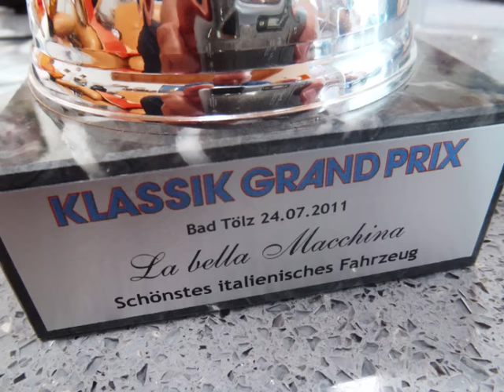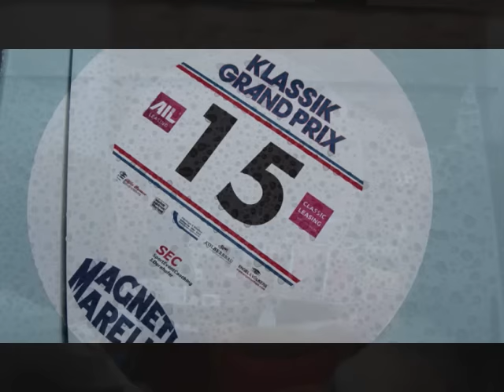Klassik Grand Prix Bad Tölz 2011 Fiat 850 Abarth Oldtimer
Klassik Grand Prix Bad Tölz Oldtimer Youngtimer 2011 Super Veranstaltung in und um Bad Tölz Fiat 850 Bj.1966